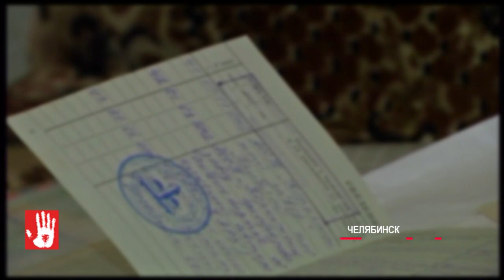Пожилой мужчина из Коркино впервые получит пенсию, за которую боролся 18 лет